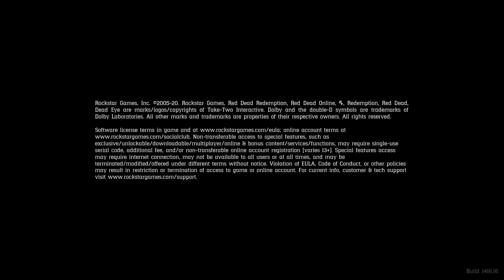Red Dead Redemption 2_20230602113055